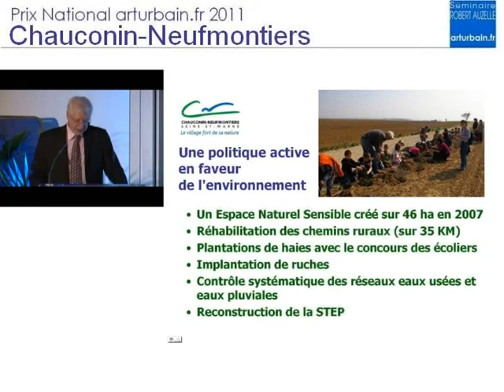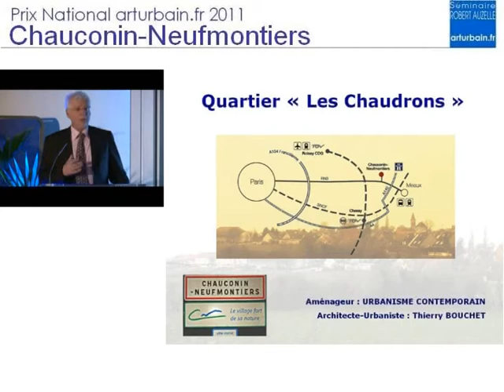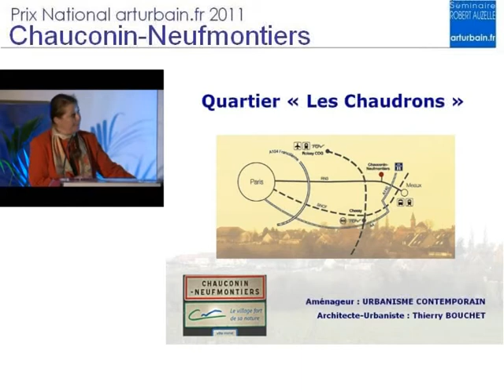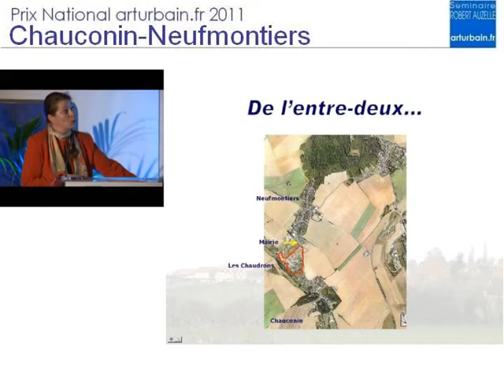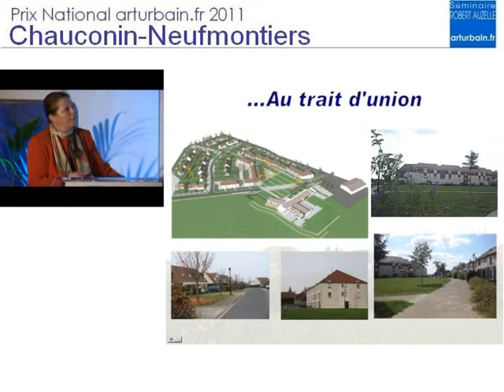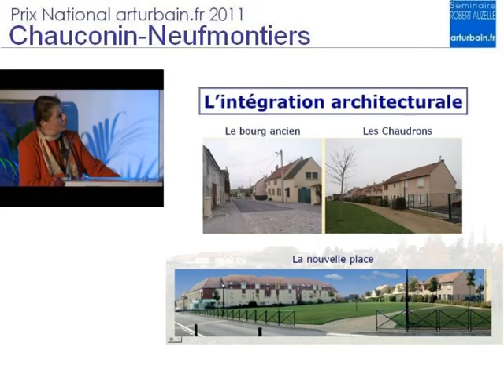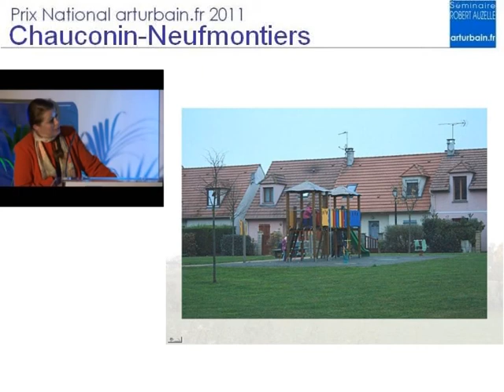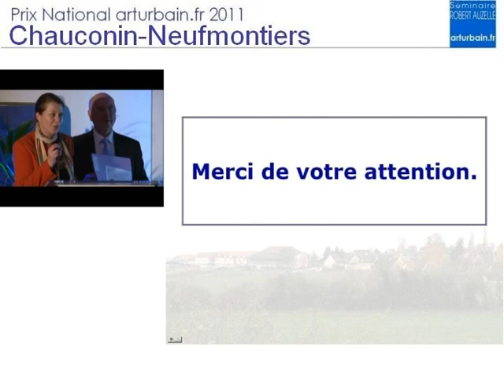Prix National arturbain.fr 2011 - Chauconin-Neufmontiers